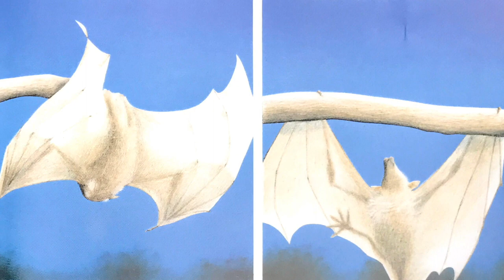Storytime with Savannah | "Stellaluna"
Follow along as Savannah reads Stellaluna written and illustrated by Janell Cannon. For vocab words and discussion questions, check out the blog post that accompanies this video